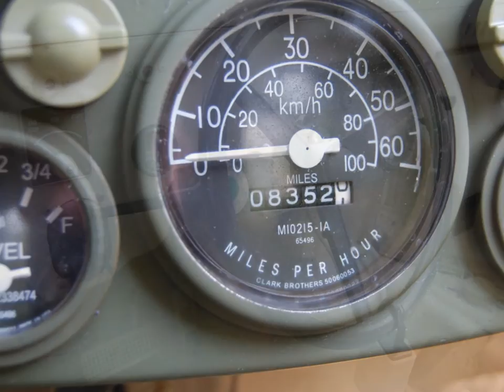Hummer H1 Армейский 4х4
Ex Military M998 Humvee with a regular motor vehicle title. A title like any car so it can be licensed for operation on road.   Many Humvees on Ebay are sold with just a bill of sale and no title.  Humvees being sold currently with no titles can be impossible to register for operation on the road in many states.  Here in Ohio I just take the title to the license agency and got license plates just like you would for a car. Some states might have emissions rules but here in Central Ohio we don't.  Engine starts easily and runs smoothly and doesn't smoke.  Transmission shifts as it should.  24 volt electrical system. The odometer shows under 8,500 miles.  I have no way to tell if it is accurate.  It seems to have a lot of cosmetic wear for such low miles but the mechanicals all seem to be really good.  It looks like it was originally green and the military chose to paint it tan but leave certain parts the original green.  I have purchased the two doors for it since I bought it. The drivers side door is new and the passenger side is used with a tear in the seam holding the clear plastic window on.  No radio or air conditioning - this is a military vehicle.  Year: 1991 Number of Cylinders: 8
Изготовитель: Hummer Трансмиссия: Automatic
Модель: H1 Warranty: Vehicle does NOT have an existing warranty
Engine: 6.2 Liter Diesel Vehicle Title: Clear
Тип привода: 4WD Options: 4-Wheel Drive, Convertible
Mileage: 8,500 Тип топлива: Diesel
Exterior Color: Tan For Sale By: Private Seller